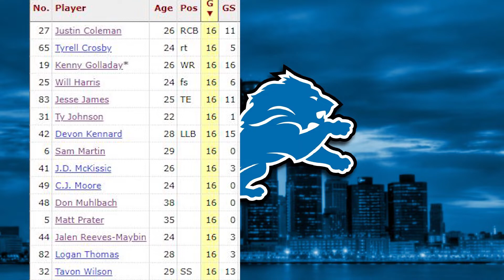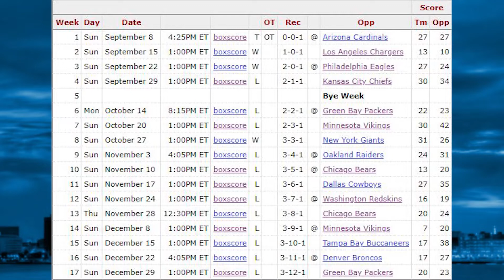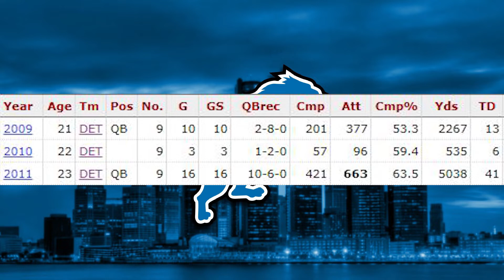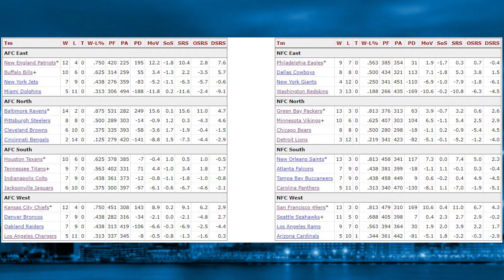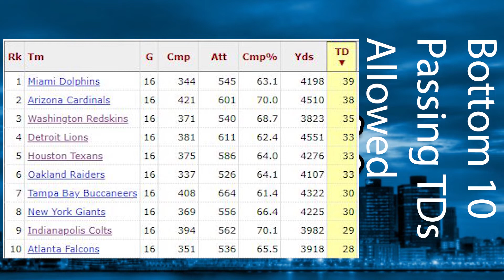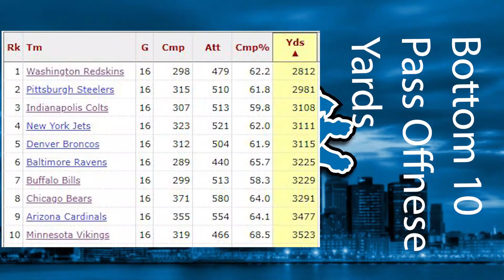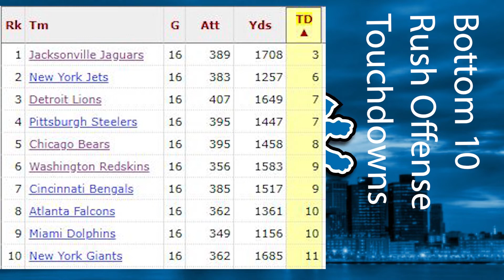10 Reasons the Detroit Lions will Make the Playoffs in the 2020 Season.